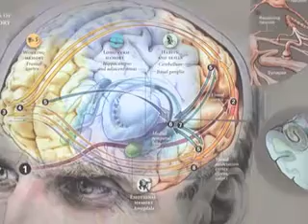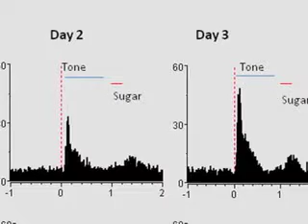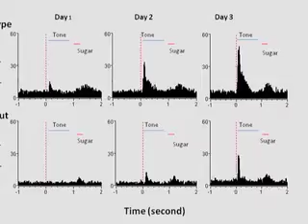NMDA Receptor Signaling Critical for Habit Formation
How does the brain form habits? Joe Tsien and colleagues explore the cellular mechanisms underlying habit formation and find that NMDA receptors in dopaminergic neurons in the VTA and substantia nigra play a critical role.
For more details, see Wang et al., Neuron 72(6)